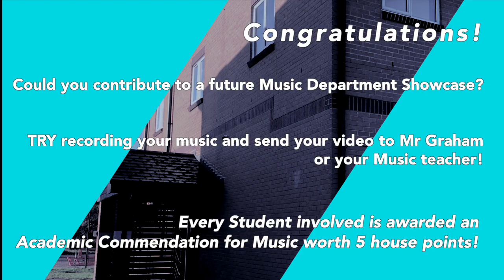Leila in 7S plays 'Egyptian Level'